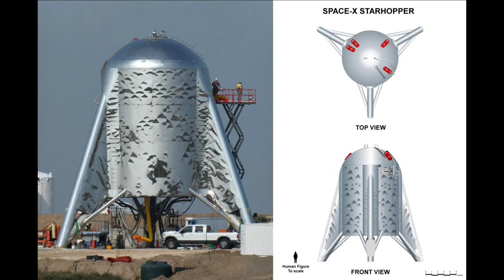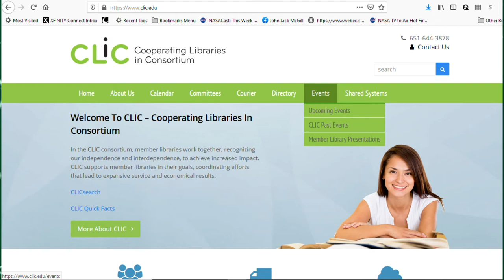Michigan Science Center Remote Learning - Astronomy For Everyone - Episode 140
This episode covers MI-SCI remote outreach to children during the COVID19 Pandemic. With social distancing, the science center has gone to virtual outreach bringing STEM not only to Detroit but making their programs available all over the world!